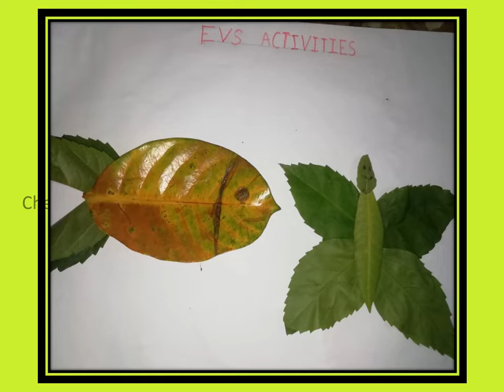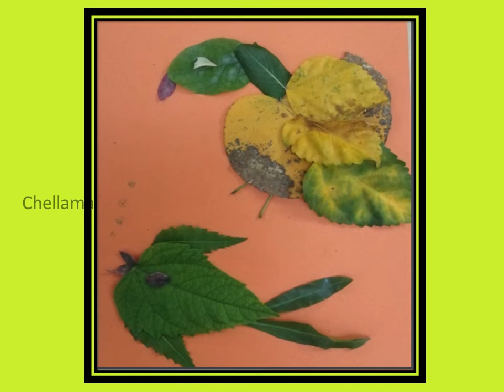CBSE / NCERT Class 3 Student’s Leaf Craft Activity - EVS !!!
CBSE / NCERT
Class 3 Student’s
Leaf Craft
Activity -  EVS !!!